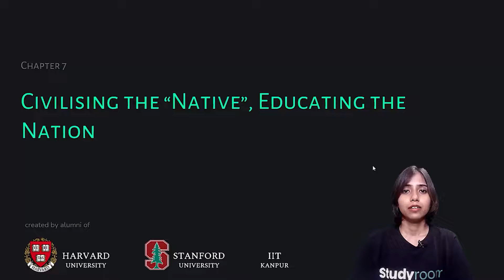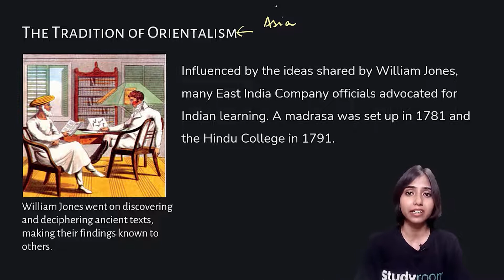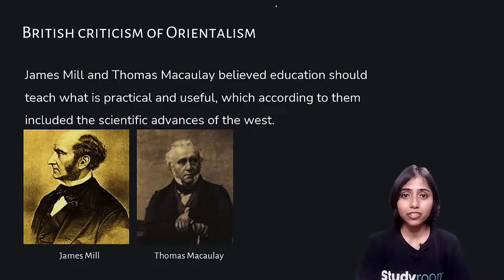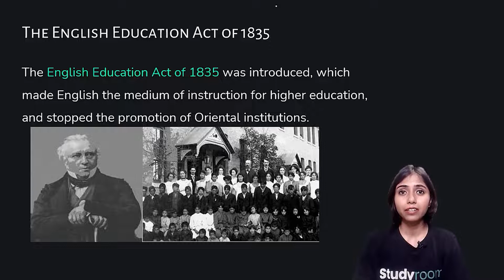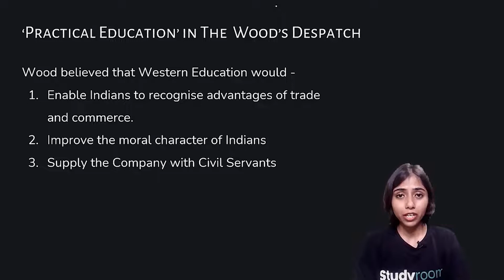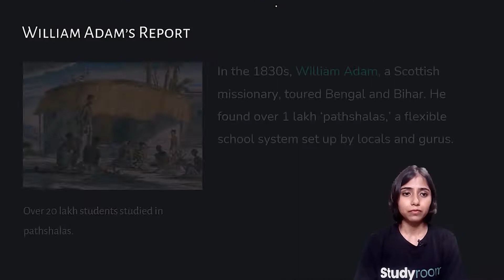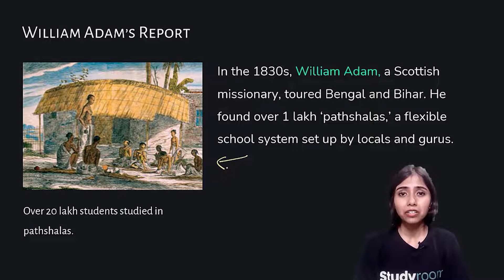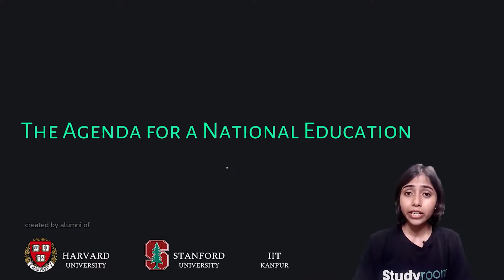Class 8 | Social | History | Chapter 7 | Civilising the “Native”, Educating the Nation - Part 1